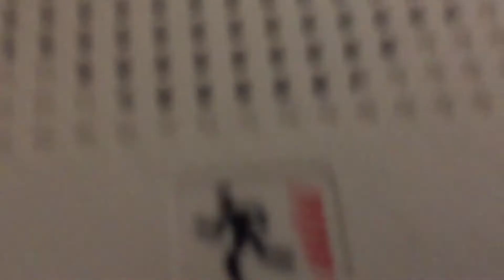Silent Knight Female Voice EVAC Message with EST 3 Voice EVAC Tone